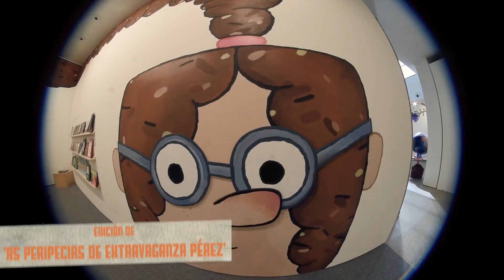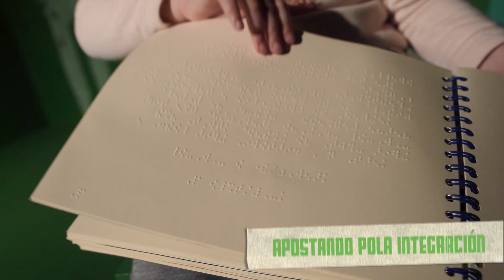Así foi o XVII Salón do Libro!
Video resumo do XVII Salón do Libro Infantil e Xuvenil de Pontevedra - "Canta bichería!" , celebrado entre o 1 e o 23 de abril de 2016.